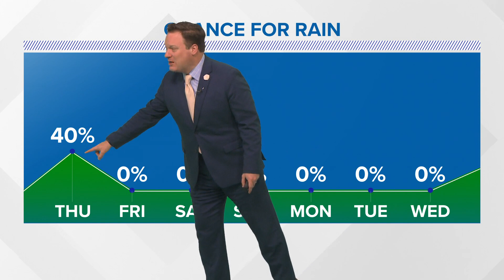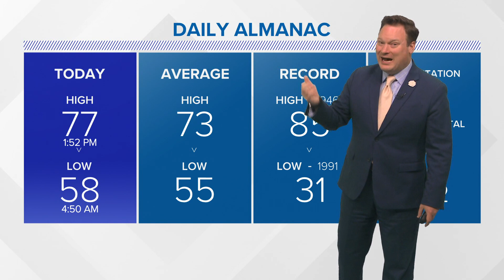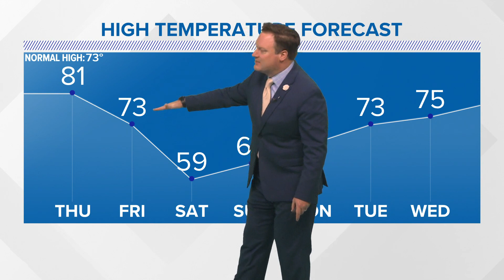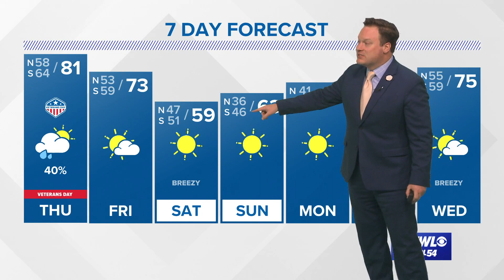Weather: Brief Warm Up Thursday Before Two Cold Fronts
Chief Meteorologist Chris Franklin has a look at the chance for showers Thursday with the first of two cold fronts.